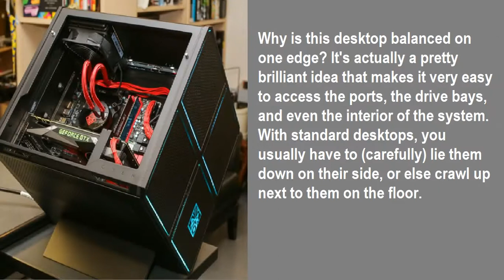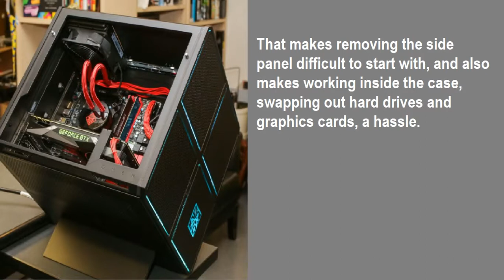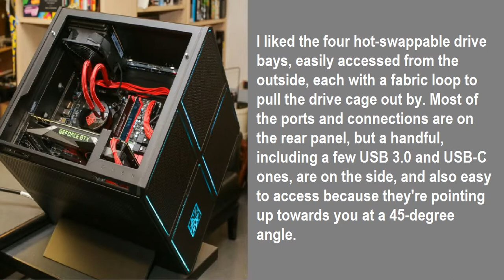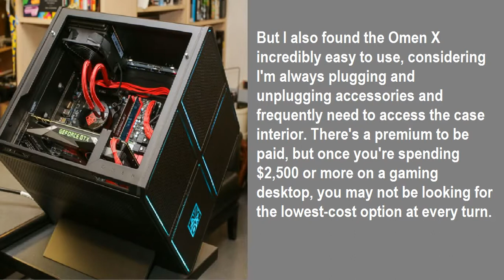HP Omen X review